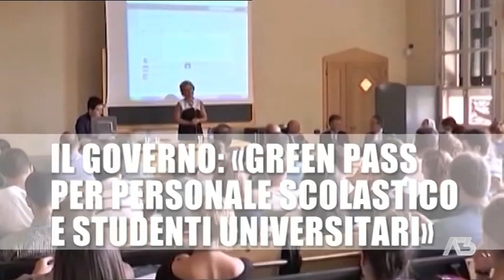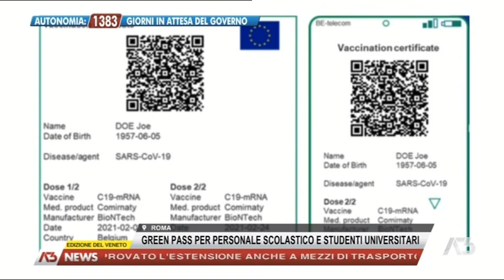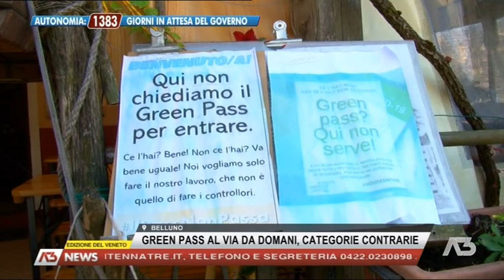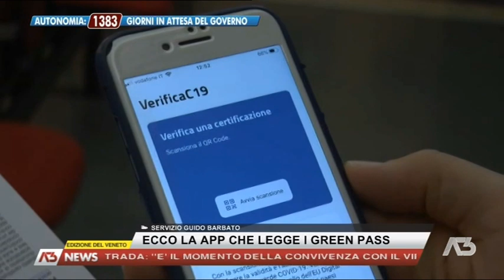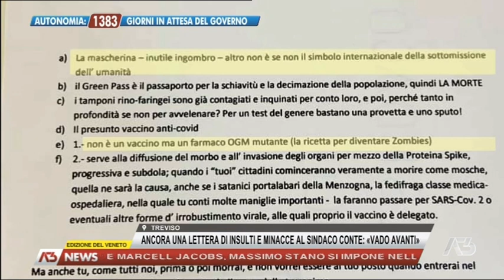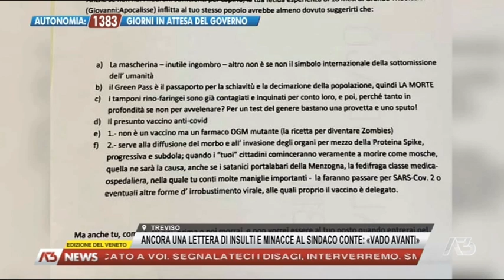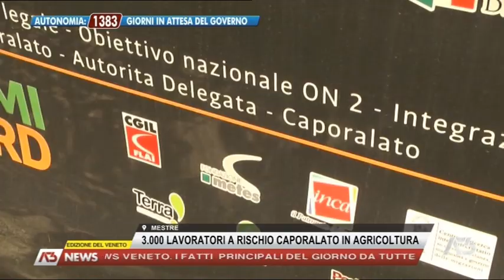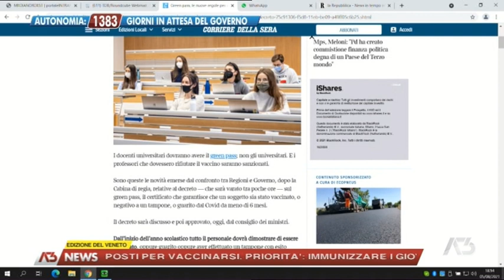A3 NEWS VENETO | 05/08/2021 18:28